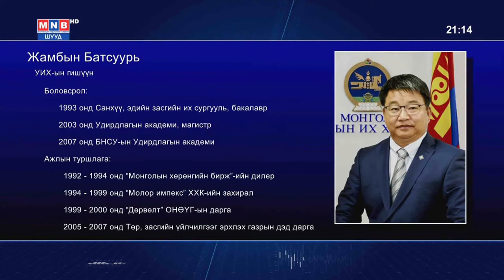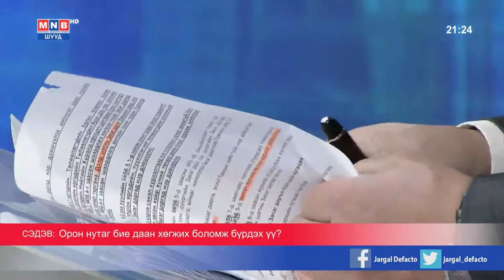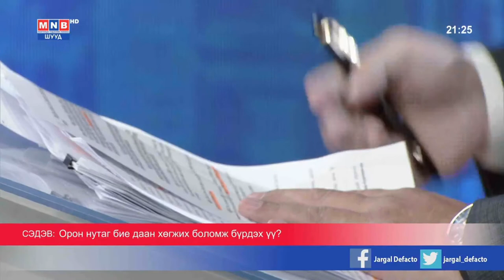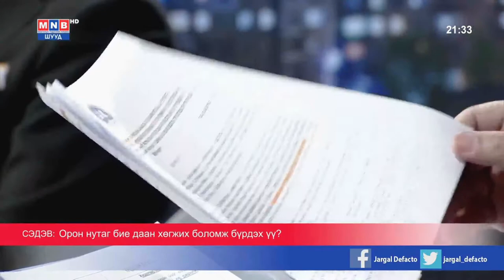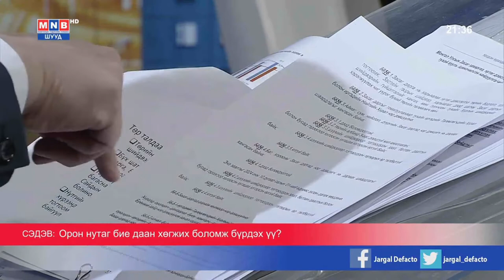Орон нутаг бие даан хөгжих боломж бүрдэх үү?